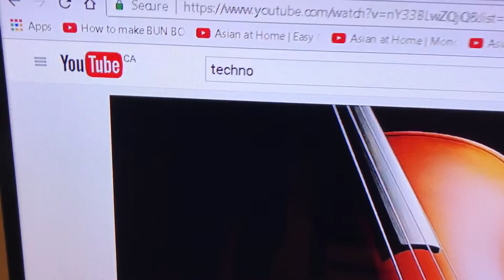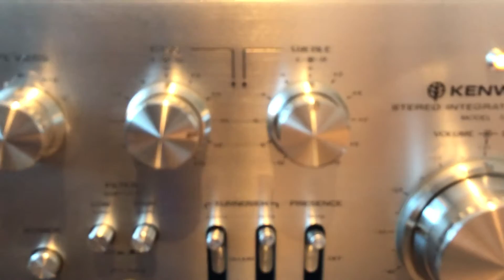KENWOOD 500 SUPREME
100 wpc dual mono transformers